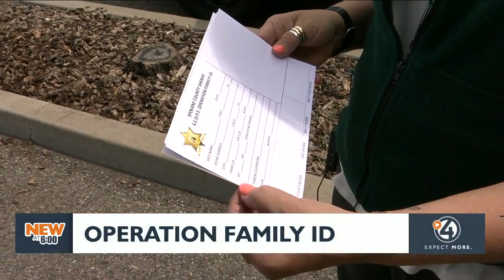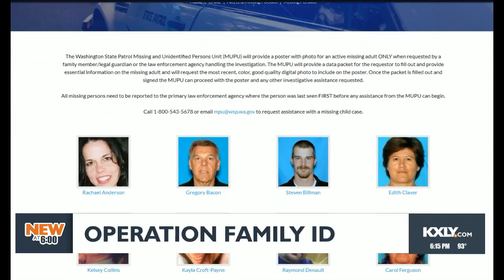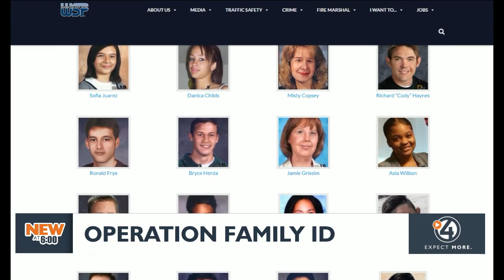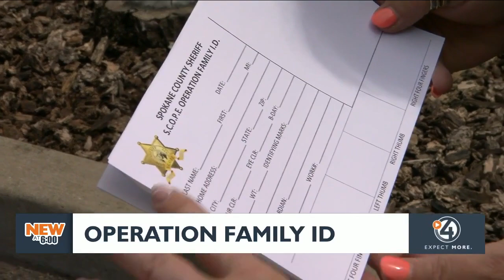Operation Family I.D. provides parents with a lifeline if their kids go missing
A program that most parents don't even know exists can make a huge difference if a child or vulnerable adult goes missing.

On a family I.D. card, a photo, fingerprints, and personal information are collected, used to protect hundreds of kids in Spokane.

"It's important because we're helping with the safety of children," said Chris Conway, director of S.C.O.P.E. (Sheriff Community Oriented Policing Effort).

The S.C.O.P.E. team of 250 volunteers is working with the Spokane County Sherriff's Office to provide free services that promote public safety. Conway, S.C.O.P.E.'s director, says Operation Family I.D. is a free resource for parents to help them connect with law enforcement when kids are missing.

"They become missing or lost, we can get the info to law enforcement as fast as we can," said S.C.O.P.E. volunteer Leanne.

Leanne says most people haven't heard about Operation Family I.D., and even she hadn't thought about filling out a card for her husband with memory issues until this event.

"He does have dog tags on that I make him wear that has his name, but I don't have anything at home," she said.

Nationally, this year, more than 1,000 kids have been recovered because of notification systems like Amber Alerts.

Washington State Patrol has more than 100 photos of missing adults, and 56 missing children on its website.

Alerts can be sent out by law enforcement in an instant with ID cards, like the Middlebos family now has at home.

"Social media stuff, challenges going on, people taking risks and doing things that they shouldn't be doing, and yeah, I mean it's not as safe as it once was for us," said Dan Middlebos.

Threats to the safety of kids are changing with social media. The FBI warns while criminals targeting kids online rarely meet up with their victims in real life, the FBI has interviewed victims of crimes like sextortion as young as eight.

Eastern Washington Representative Cathy McMorris Rodgers recently sat down with 4 News Now for an interview about the dangers of online tracking of kids.

"It's a big priority for me to protect individuals privacy online, and to give rights to individuals as well as to protect our kids so we have the strongest protections for our kids that prohibits the targeting of kids, the tracking of kids, the collection of sensitive information on kids under the age of 17. As a way to protect our kids online," Rep. McMorris Rodgers said.

The congresswoman says online safety concerns have bipartisan support.

"We need a data privacy law in the United States of America, we passed a bill out of committee last year, with strong bipartisan support, we're hoping to get it even further, eventually onto the president's desk," McMorris Rodgers said.

Conway and her team of S.C.O.P.E. volunteers know privacy is a top priority for parents and caregivers. That's why these I.D. cards are always taken home to be kept in a safe place.

"No information is kept here, all the information is sent home with the parent," Conway said.

A process that takes about 10 minutes could make all the difference when it comes to finding someone you love.

"The overall view I think of a lot of communities these days is the distrust, these types of programs are what bring it back," Middlebos said. "So I was adamant about getting my kids up here."

If you'd like to create an Operation Family ID (OFID) kit, contact Chris Conway, Director of S.C.O.P.E. at , , or .